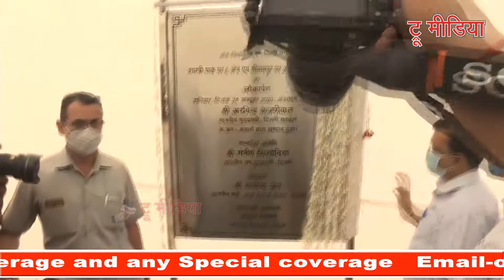सीलमपुर-शास्त्री पार्क फ्लाईओवर से कई घंटे जाम से छुटकारा-303Cr का 250Cr में तैयार True Media